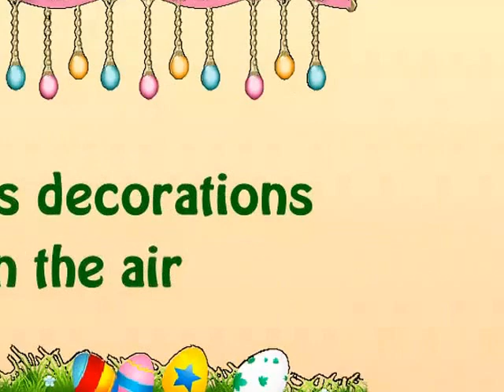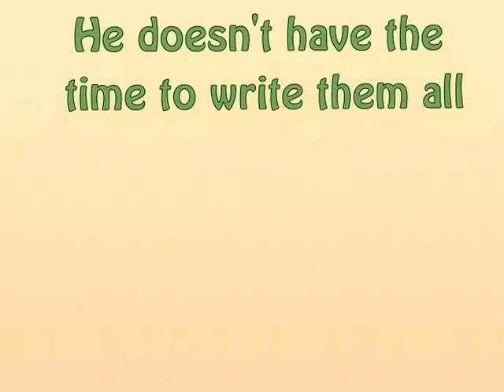PICACARD EASTER BUNNY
CUSTOM DESIGNED PVC CARDS FROM THE EASTER BUNNY WITH ANY NAME BY PICACARD

The Easter Bunny is very busy organising all the chocolate eggs to hide for all the egg hunts around the world and he's kindly asked us to help him!

We will take care of everything as soon as we have your child's name we will magically process the order and maker sure the Easter Bunny has it to bring it with him when he comes to visit!

Made from plastic they are waterproof and will not smudge, crease or rip and make terrific keepsakes

Material: PVC Plastic